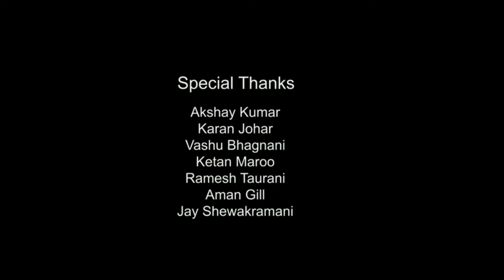Aiyaary Full Movie In Hindi | Sidharth Malhotra, Manoj Bajpayee, Rakul Preet Singh | Review & Fact